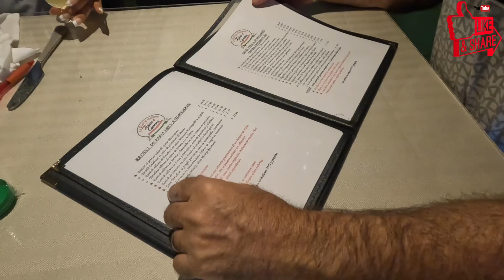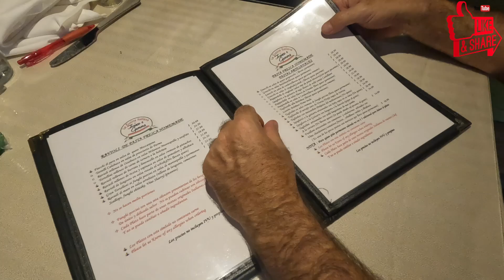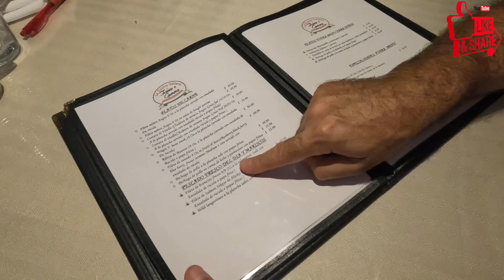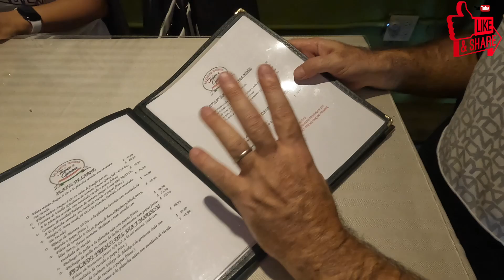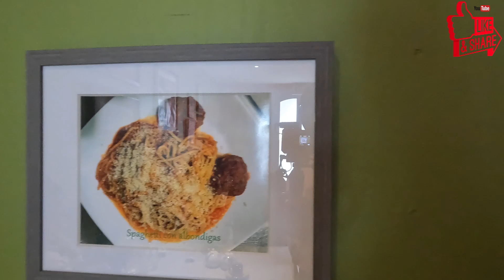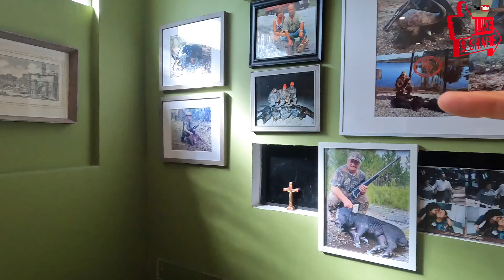Mejor Restaurante Italiano de Puerto Rico.@Soyharrymarte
En este video vamos a conocer a Franco y Gemma, dueños del mejor restaurante italiano de Puerto Rico. Originarios de Italia, específicamente de Roma.  Sus platos son elaborados con productos auténticos Importados de  Italia.